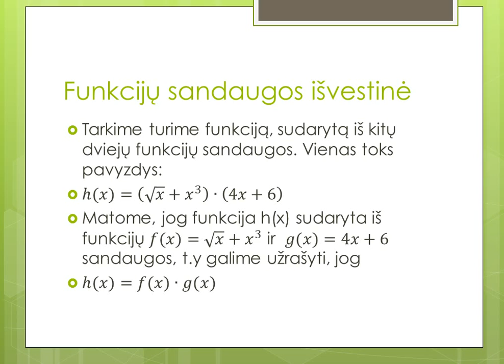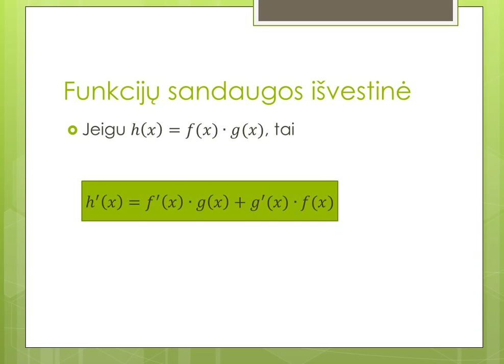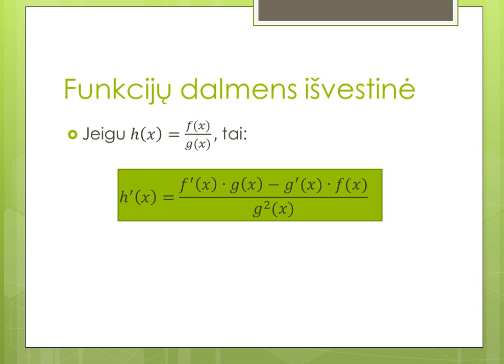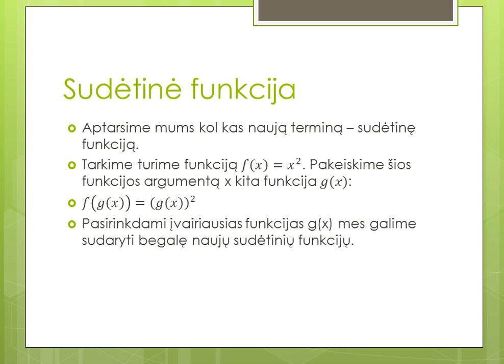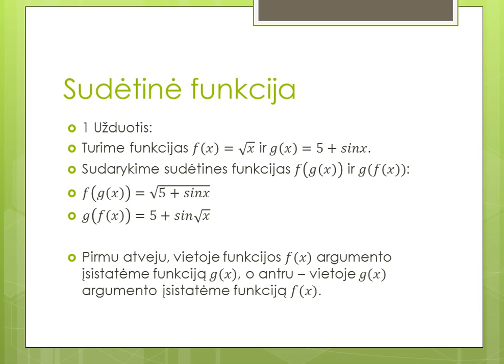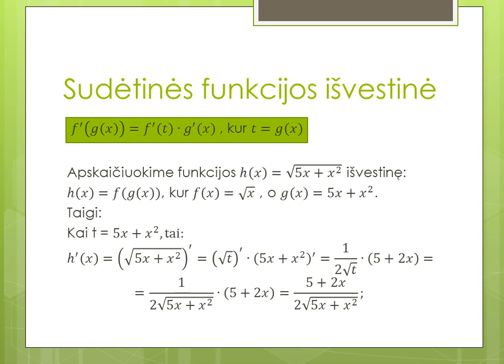"Matematika lengviau" Funkcijų sandaugos ir dalmens išvestinės. Sudėtinė funkcija, jos išvestinė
Sveiki, dvyliktokai! Ši pamoka skirta jums. Joje pratęsime pažintį su išvestinių skaičiavimu. Šįkart išmoksime skaičiuoti išvestines funkcijų, kurios išreikštos kitų dviejų funkcijų sandauga ar dalmeniu. Taip pat susipažinsime su sudėtinės funkcijos sąvoka, bei išmoksime skaičiuoti tokios funkcijos išvestinę. Tikiuosi ši pamoka jums bus naudinga. Nepamirškite užsiprenumeruoti šio kanalo, kad nepraleistumėte sekančių pamokų. Iki susitikimo!